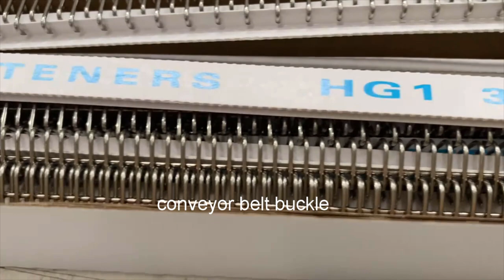stainless steel conveyor belt fasteners buckles